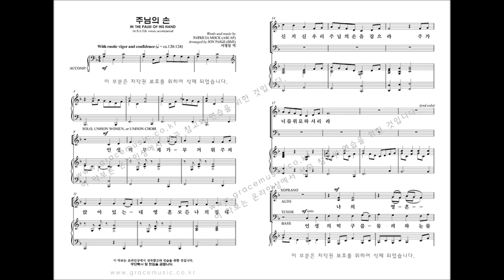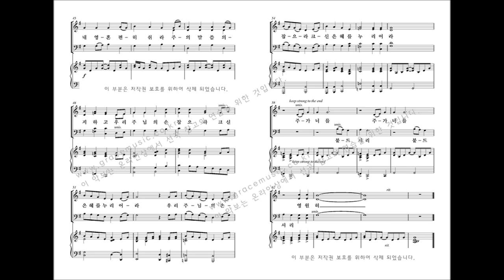[그레이스 성가 1집] Arr. by JON PAIGE '주님의 손'